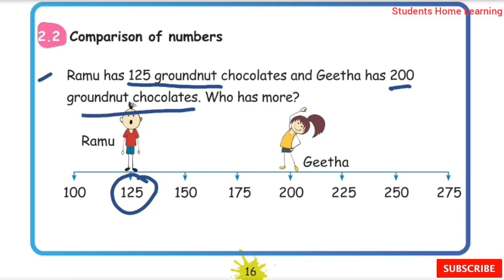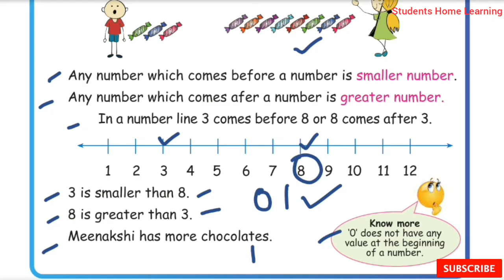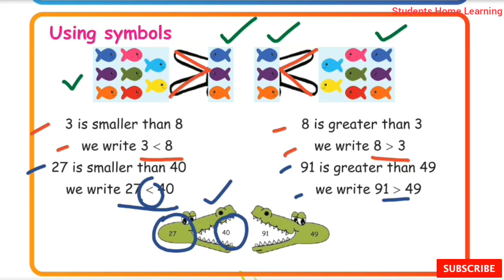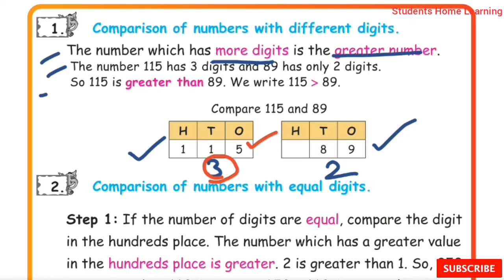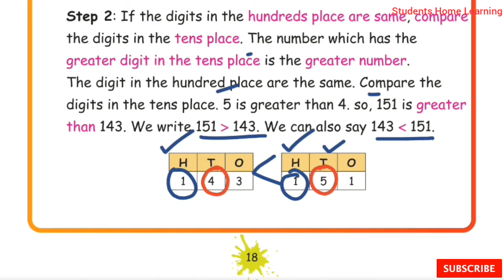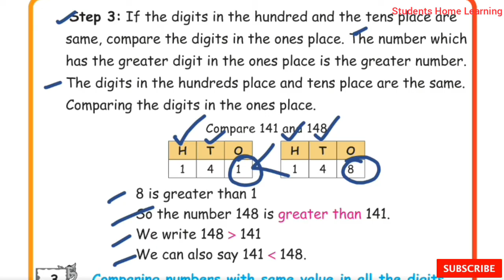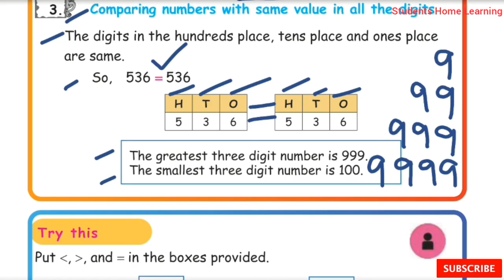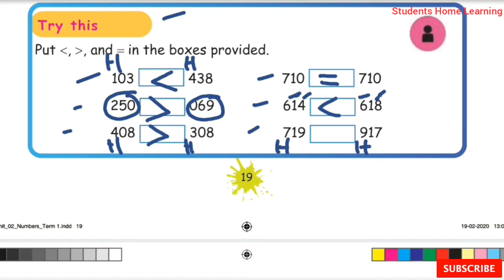3rd Std- Maths- Unit 2- Numbers- Part 4- Pages 16 to 19- Comparison of Numbers- Activity- Term 1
3rd Std- Maths- Unit 2- Numbers- Part 4- Pages 16 to 19- Comparison of Numbers- Activity- Term 1
- Explained in tamil- Samacheer kalvi Syllabus.

Topics:
☆Comparison of Numbers.
☆Greater and Smaller Numbers.
☆Using Symbols.
☆Comparison of numbers with different digits.
☆Comparison of numbers with equal digits.
☆Comparing  numbers with same value in all
   digits.